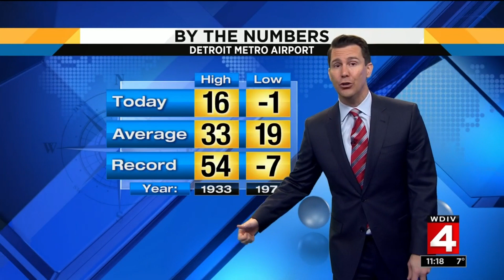Weather brief, 2/1/19, 11 p.m. update